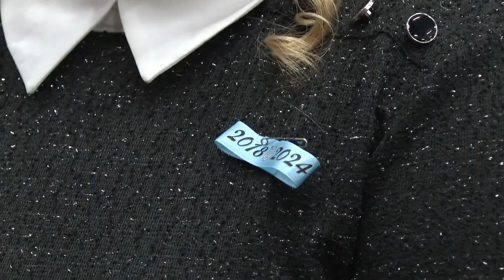Szalagtűző bál - 3 osztályt búcsúztattak Tolnán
Szalagtűző bált tartottak a Tolnai Szent István Katolikus Gimnáziumban. A középiskolákban már hagyománnyá vált év végi ünnepségen ezúttal 3 ballagó osztály mutatta be táncait. A diákok bécsi és angol keringővel készültek.